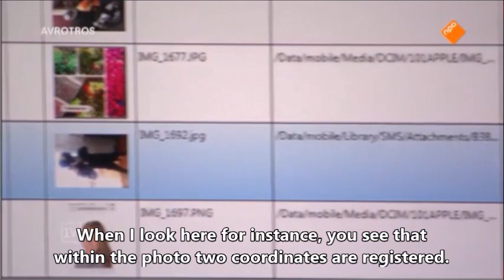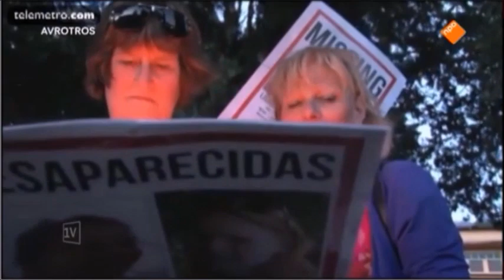Interesting research into the GPS function of the girls' mobile phones, and google maps coordinates.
July 2nd, 2014, Een Vandaag. My blog about this disappearance case

Please note that the phones and digital photo details that are shown during this program, as well as their GPS info (set to Scandinavia) are not the phones of Kris or Lisanne. They were only shown for illustration purposes.